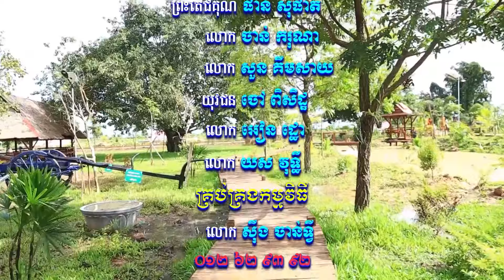សំឡេងព្រះធម៌វត្តខ្ចាស់ផ្សាយនៅ MYTV ឆ្នាំ២០១៩ ភាគទី៧២